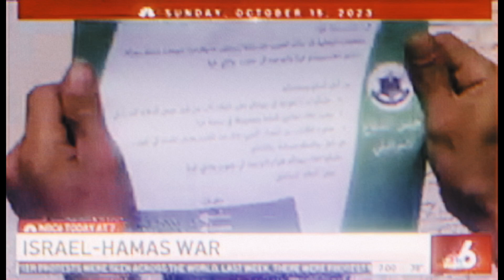NBA 6 south Florida, Miami intro at 7 in analog